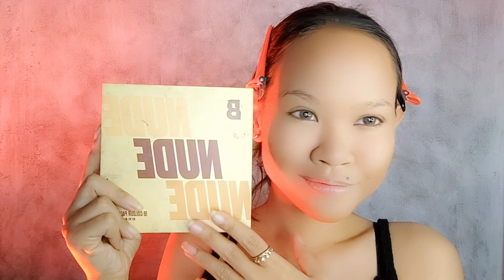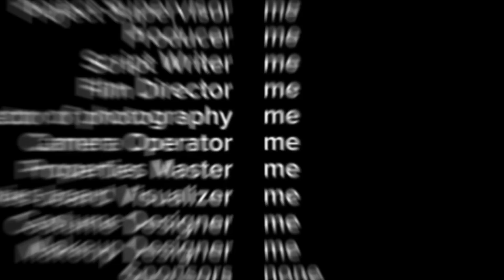3-minute Drugstore Makeup Tutorial 💗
Hello beautiful! Do you like soft glam makeup? 🥰💕

       This is my drugstore makeup tutorial in pink color. My soft glam makeup look is so easy for you because it's a step by step makeup tutorial. If you like a pretty makeup look, you've to watch this video. Are you ready? Don't wait any longer. Let's have fun 😍💕

       You can comment my art work. I always happy to read it. 💌😍💗

✨Products Used✨

@SrichandChannel Enchanted cover perfect foundation 130 natural
@beautybay Nude 16 colour palette
@MakeupRevolution Ultra bronze palette all about bronze
@maybellinenewyork Super stay matte ink liquid lipstick 50 voyager
@sheglam_official Brushes | Eyelashes
@odbocosmeticthailand2303 Oops! cutest collection eyeshadow palette 03
@MISTINEOFFICIAL Maxi black & boy eyeliner

SUPPORT BY😘💕

 1. like 👍
 2. share 🤳
 4. comments to discuss 🆗💕
 5. other supports 😛😘❤️

Thanks for all of your supports ☺️⭐
Finally, nice to meet you all 🙏💘

Searching words for YouTube 😌🤫

3 minutes makeup tutorial,
3-minute drugstore makeup tutorial,
3 minutes drugstore makeup videos,
3-minute makeup video,
makeup tutorial,
makeup ideas,
makeup looks,
makeup hack,
makeup trend,
makeup videos,
makeup artist, mua
new makeup tutorial,
new makeup look,
new makeup video,
pink makeup tutorial,
pink makeup look,
pink eyeshadow,
pink lipstick,
beautiful eye makeup,
lip tutorial,
eye makeup tutorial,
pretty eyeshadow,
pretty makeup look,
pretty eye makeup,
pretty eye makeup tutorial,
beauty,
doing makeup,
how to do makeup,
quick step by step makeup tutorial,
quick step by step glam makeup tutorial,
quick makeup tutorial,
must watch glam makeup tutorial,
viral makeup look,
try this glam makeup look,
GRWM, grwm, get ready with me,
drugstore makeup,
makeup for beginners,
easy makeup for beginners,
easy makeup tutorial,
easy makeup,